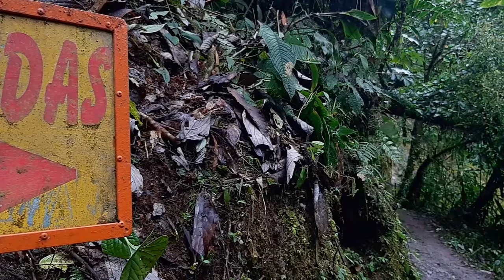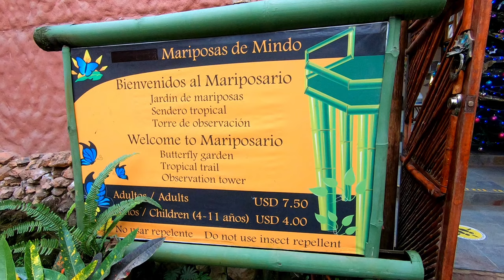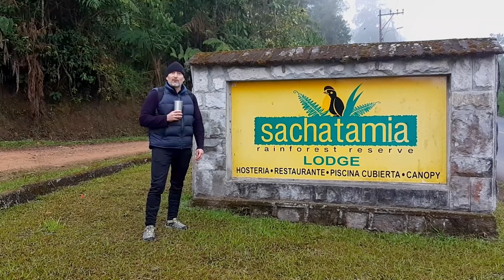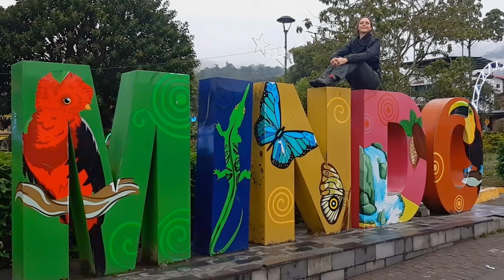Things to do ECUADOR! We stayed for 1 month in the cloud forest-Mindo.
The cloud forest of Mindo is a must on your list of things to do Ecuador! We spent 1 month in Mindo, in this video we share the highlights! Waterfalls, gondola rides, butterfly gardens, hummingbird reserves, and more!
This video is for entertainment and our memories and is not a representation of our actual day to day life. For 25 out of 30 days we lounged around the cabin and led a laid back life, mostly editing videos for you. But who would want to watch that!? So highlights it is, hope you enjoy.

Chapters:
0:00 - Intro
0:09 - The cloud forest and waterfall area of Mindo, Ecuador.
0:58 - Mindo Butterfly Farm; Mariposario de Mindo
2:11 - Magical riverside jungle cabin retreat.
3:27 - Ecuador hummingbirds. Awesome!
3:46 - Hummingbird Reserves in the area.
4:46 - Mindo is fabulous.

You will also receive long lasting good luck from doing this.  😘

We live away from our home country of Canada for up to 6 months every winter, and in so doing, we travel many different countries and we come across many different internet scenarios: fast, slow, safe and sketchy!  And also, we don't always need or what to be "seen" online!    We've been really happy using a great VPN called Surfshark since 2020 and can really recommend it.  This VPN offers another layer of safety built in when doing online tasks and seeking online entertainment.  If you sign up as a brand new subscriber to Surfshark using our link, we will both get some free months.  Why not give it a try?

Need to FINALLY learn Spanish?  We recommend Rocket languages